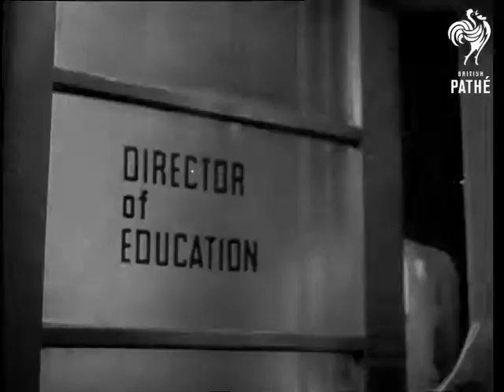Potato Picking Kids - Trailer (1948)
A short trailer film encouraging children to join in with the potato harvest.

Title reads: "Plan For Potatoes".

A woman walks into the office of the Director of Education. CU woman's hand taking dictation in shorthand.

VS man in garden explaining how his son helped with the potato harvesting last year - his son smiles at the memory.

MS a teacher speaking about pupils going to help on farms.

MS farmer saying he doesn't know how he would have managed with the children's help.

VS of children playing before helping with the harvesting. VS of children picking potatoes.

MS farmer saying 'Let your bairn come along'.

End title reads: "For More Details, Pupils Should Ask Their Teachers."
 FILM ID:1524.07